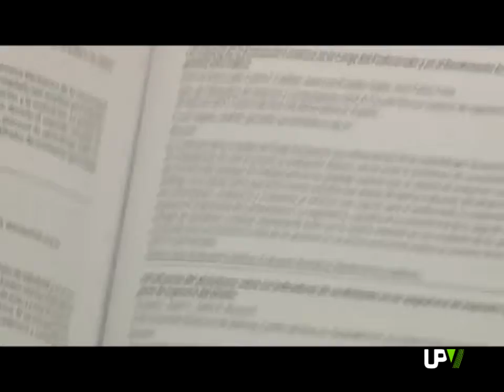Noticias Destacadas:Inaguración XXI congreso de innovación educativa [2013-07-10] -- UPV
La Escuela Técnica Superior de Ingeniería del Diseño de la Universitat Politècnica de València acoge estos días la vigesimoprimera edición del Congreso Universitario de Innovación Educativa en las Enseñanzas Técnicas. Este encuentro, impulsado por la Conferencia de Directores, se creó con el objetivo de mejorar la formación en las Ingenierías de la Rama Industria y, así, facilitar la incorporación al mundo laboral de sus titulados.
Esta nueva edición del Congreso Universitario de Innovación Educativa en las Enseñanzas Técnicas dedica una especial atención a la vinculación Universidad-Empresa; sin olvidar que la gran mayoría de las titulaciones van acompañadas de atribuciones profesionales reguladas y que requieren de competencias transversales por parte del profesional: capacidad de liderazgo, de emprendimiento o comunicación efectiva; entre otras muchas.
Emprendimiento Global que se pondrá en marcha el próximo mes de octubre.
La vigesimoprimera edición del Congreso Universitario de Innovación Educativa en las Enseñanzas Técnicas, que acoge la Escuela Técnica Superior de Ingeniería del Diseño de la Universitat Politècneia de València, continuará desarrollándose hasta este viernes, 12 de julio.